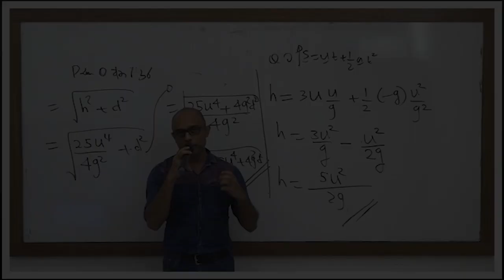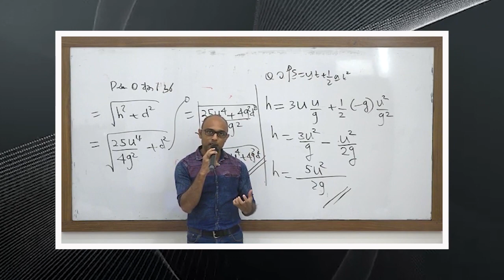නිම්න තීර්ථ '21 - ජනක අබේවර්ධන මහතා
ජීවිත කතාවේ අතීතය ගැන ඔබ පසුතැවෙමින් කාලය ගත කරන්නේ නම් ඔබට ඔබේ අනාගතය මඟ හැරෙනු ඇත..

      බාධක කඩාවැටීම් සවියක් කර ගනිමින්, දිවිමග ඉදිරිය කරා යන්නට ඔබව මෙහෙයවනු වස්, මොරටුව විශ්ව විද්‍යාලයීය ලියෝ සමාජය දියත් කරන සෙනෙහසේ යාත්‍රාව,
      නිම්න තීර්ථ '21
මෙවර ආරාධිත දේශකයා ලෙස,
    🔖 1993 වර්ෂයේ අ.පො.ස. උසස් පෙළ ගණිත අංශයේ දිස්ත්‍රික්කයේ ප්‍රථමයා වූ,
   🔖 "දැක්ම" සඟරාවේ නිර්මාතෘවරයා වූ,
   🔖 පුරා වසර 28ක් සුවහසක් දරුවන්ගේ නැණස පෑදු උසස් පෙළ සංයුක්ත ගණිත ආචාර්ය,
        ජනක අබේවර්ධන ..

බාධක, ගල්පරවල හැපී රමණීය ලෙස ඉදිරියට ගලා යන ගඟක් මෙන් ඔබේ දිවිමඟේ ඉදිරිය තනා ගන්න පාර අසා ගන්නට...
ජුලි 25 සවස 6 සිට zoom හරහා ඔබත් එකතු වන්න.